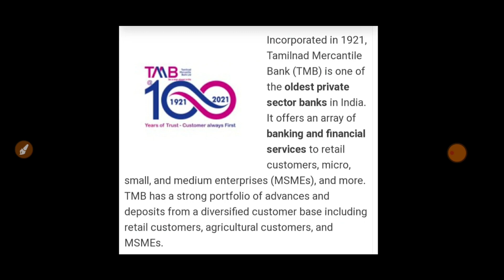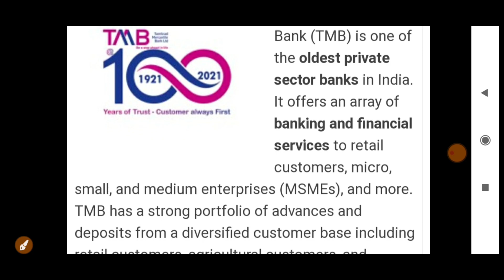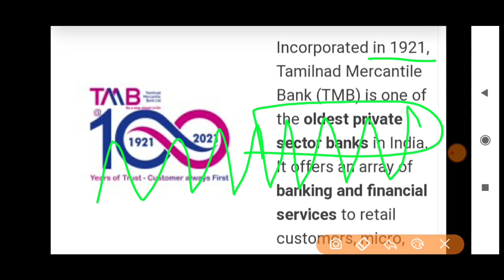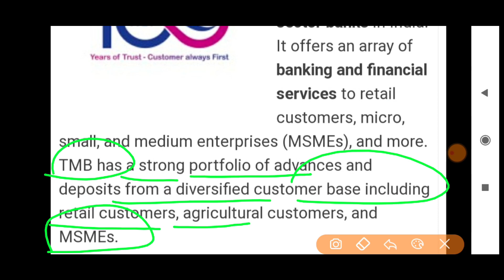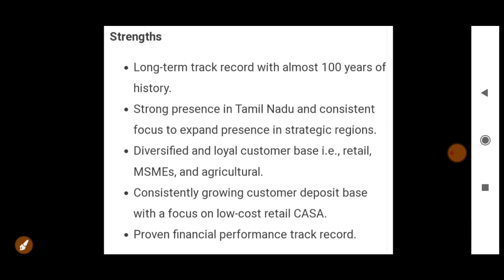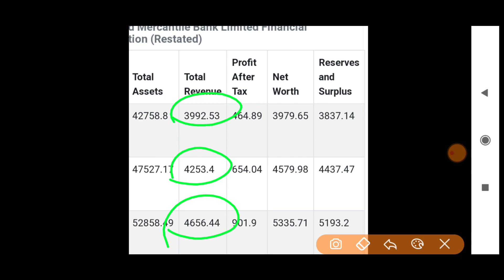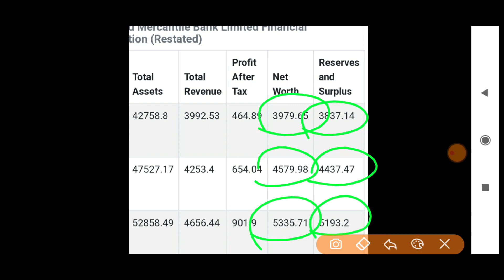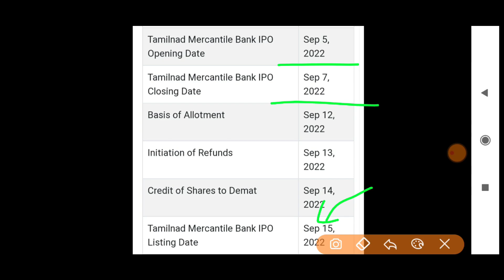STOCK MARKET LATEST NEWS | BAZAR KE PANDIT | PRABHASH MISHRA